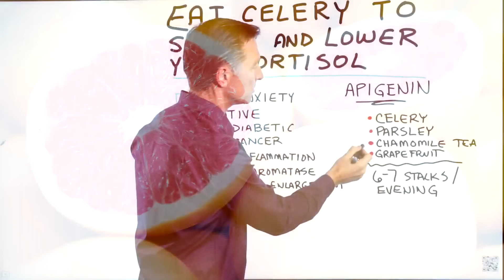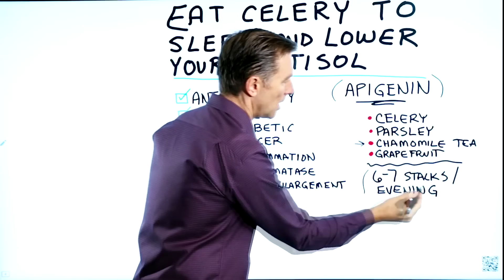Чем полезен сельдерей ► Какая польза сельдерея для организма? 🥬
Чем полезен сельдерей для мужчин и женщин? Какие полезные свойства имеет сельдерей? Как сельдерей влияет на организм человека?

Сельдерей – отличное противострессовое средство. Успокоить нервы помогает баланс микроэлементов в составе. Высокое содержание калия и натрия, витаминов С, B1 и Е положительно влияет на эмоциональное состояние, снимая напряжение и помогая побороть стресс. Особенно полезен сок сельдерея.

Сельдерей помогает улучшить качество сна и понизить уровень кортизола. Важно избавиться от проблем со сном. Здоровый сон очень важен. Сельдерей помогает ответить на вопрос «Как снизить кортизол?»  Ведь это гормон стресса, а стресс ухудшает сон.

Если кортизол повышен постоянно, то это влияет на выработку инсулина. Инсулин превращается в жир. Появляется инсулинорезистентность. Симптомы инсулинорезистентности проявляются в том, что человека начинает тянуть на углеводы и сахар. Что поднимает уровень инсулина? Всплески инсулина вызывают сахар, белок, а также гормон эстроген и гормон кортизол, как было сказано выше.
Польза сельдерея в том, что он нормализует давление и помогает успокоиться. Фитонутриент апигенин, который есть в сельдерее, снимает тревогу, нормализует уровень сахара в крови, действует как противораковое средство и имеет противовоспалительные свойства. Сельдерей для похудения также полезен.

Какой сельдерей лучше всего потреблять в пищу? Стеблевой сельдерей и листовой сельдерей. Рецепты с сельдереем можно найти в интернете. Проще всего сделать салат с сельдереем или суп из сельдерея. Вы можете есть стебли сельдерея вместо салата.

Среди полезных свойств сельдерея есть одно очень важное. Сельдерей подавляет ароматазу – фермент, который превращает тестостерон в эстроген. Это особенно хорошо для мужчин, страдающих от увеличения простаты и ткани молочной железы. При воспалении простаты, помимо сельдерея, полезна капуста брокколи. Это также хорошо для женщин с доминированием эстрогена. Апигенин понижает кортизол.

Таким образом, введя сельдерей в пищу, вы укрепите здоровье и ответите на вопрос «Как лучше спать?»

Опубликован: 4 декабря 2019